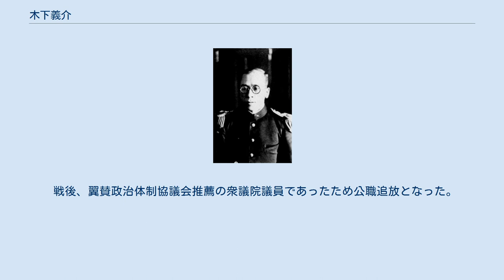木下義介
木下義介 木下 義介（きのした ぎすけ、1890年（明治23年）1月21日 - 1972年（昭和47年）8月21日）は、日本の政治家、内務官僚。
衆議院議員、政友会系官選県知事、初代諫早市長。
旧姓は宮本。
 長崎県出身。
宮本彦雄の四男として生まれ、木下敬太郎の養子となる。
第五高等学校を卒業。
1914年11月、文官高等試験行政科試験に合格。
1915年、東京帝国大学法科大学英法科を卒業。
内務省に入省し三重県属となる。
 以後、香川県警視、兵庫県警視、島根県書記官・警察部長、広島県書記官・警察部長、熊本県書記官・警察部長、愛知県書記官・警察部長、兵庫県書記官・警察部長、青森県書記官・内務部長、山形県書記官・内務部長、警視庁書記官官房主事などを歴任。
 1931年12月、犬養内閣が成立すると宮崎県知事に登用された。
1932年5月、日向中央銀行と宮崎銀行（旧）が営業休止となり、新銀行、日向興業銀行（現：宮崎銀行）の設立を指導し県内経済の安定を図った。
1933年6月、香川県知事に転任。
瀬戸内海の国立公園指定（瀬戸内海国立公園）に尽力した。
1935年1月に知事を退任。
同年10月に退官し帝国水難救済会理事となった。
 1940年、諫早市発足により、初代市長に就任。
1942年4月、諫早市長を退任して、第21回衆議院議員総選挙に長崎県第一区から翼賛政治体制協議会推薦として出馬し当選。
衆議院議員を一期務めた。
その他、内閣委員、大東亜省委員を歴任。
 戦後、翼賛政治体制協議会推薦の衆議院議員であったため公職追放となった。